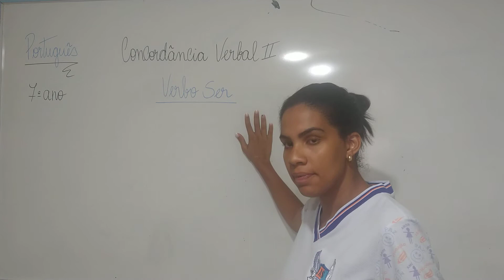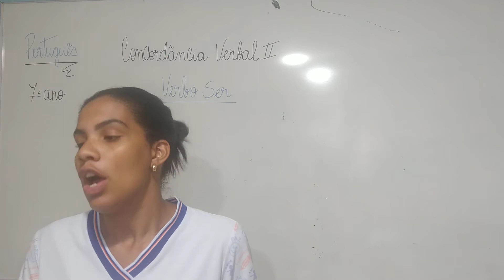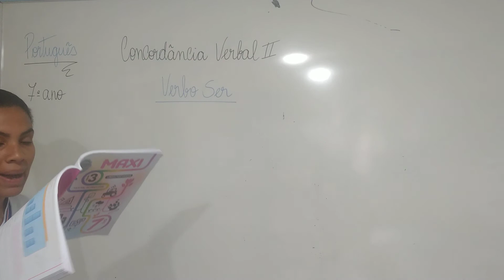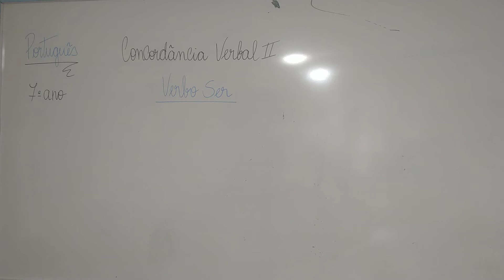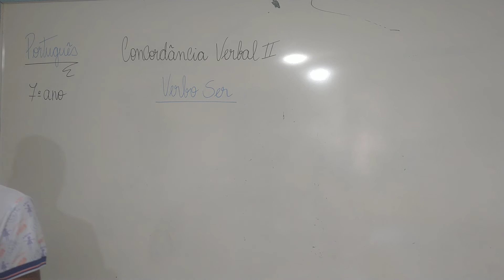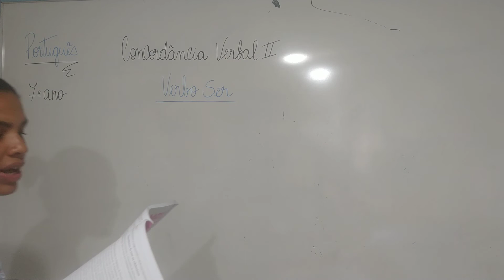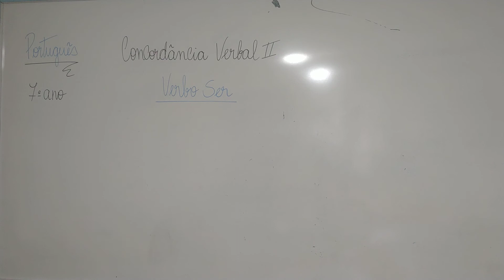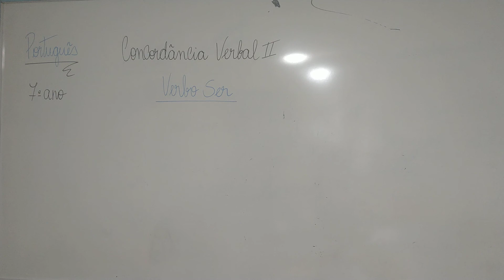Português 7° ano - Concordância Verbal II/Prof° Walquiria Melo